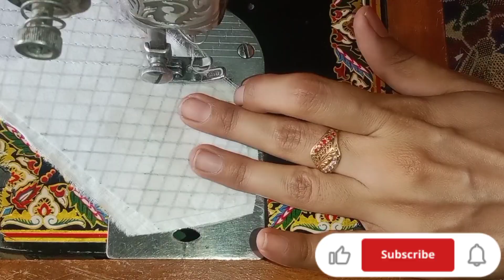baby boy kurta design|boy embroidery kurta|boy dress design|babyboy kurta cutting & stitching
baby boy kurta design 2023|thread work

1)This video has no negative impact on the original works (It would actually be positive for them) for them) 2) This video is also for teaching purpose. All the Images, Picture, Music in the video belongs to the respected owners,